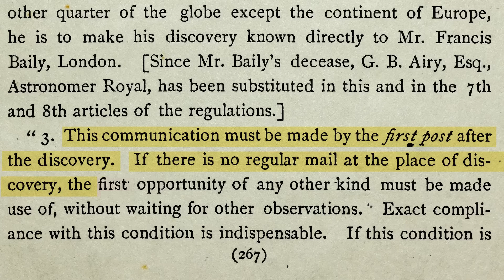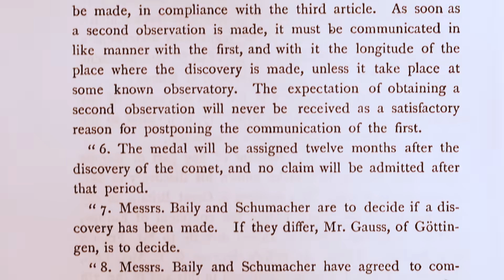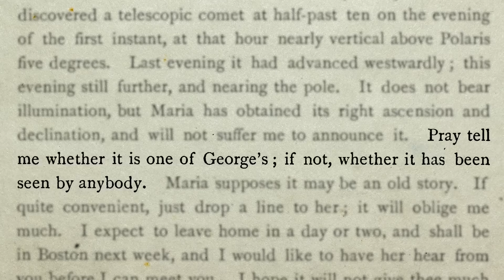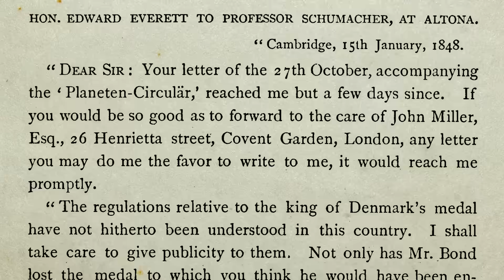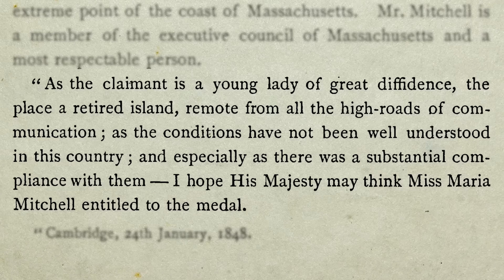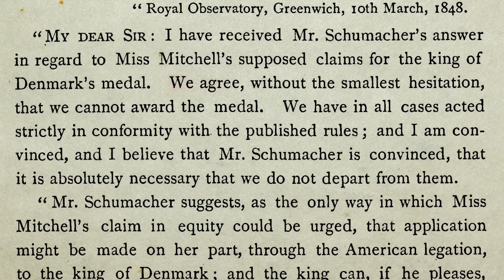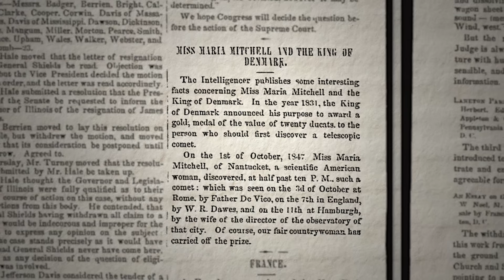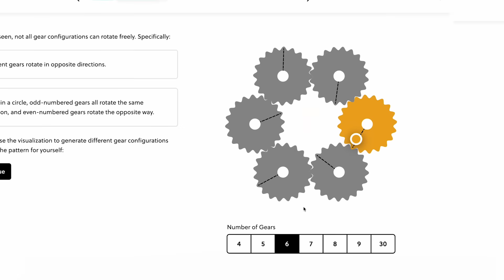The True Story Behind Maria Mitchell's Comet Discovery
Maria Mitchell: Life, Letters, and Journals (the medal correspondence is in the appendix at the end)